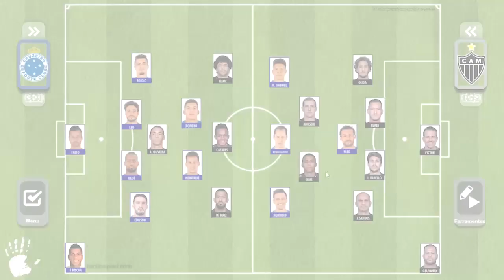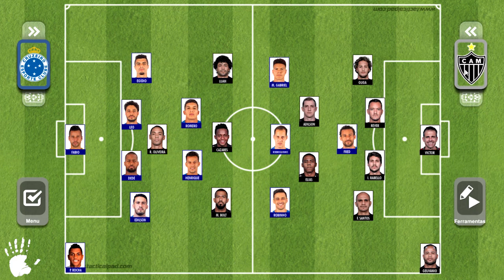PRÉ-JOGO: CRUZEIRO X ATLÉTICO - FINAL DO CAMPEONATO MINEIRO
O Cruzeiro recebe o Atlético-MG neste domingo (14/04) a partir das 16h, no Mineirão, pelo jogo de ida da decisão do Campeonato Mineiro. Como fez campanha inferior ao rival na primeira fase, o Cruzeiro precisa da vitória para inverter a vantagem do adversário e se colocar em boa condição para o jogo de volta. Confira as prováveis escalações, deixe as suas expectativas para o clássico e seu palpite.